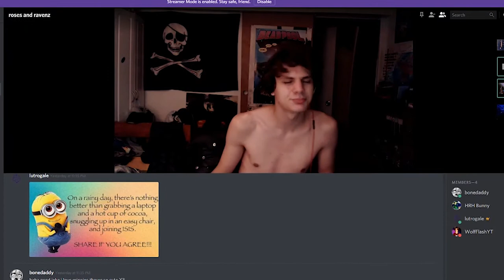6969 as sung by james